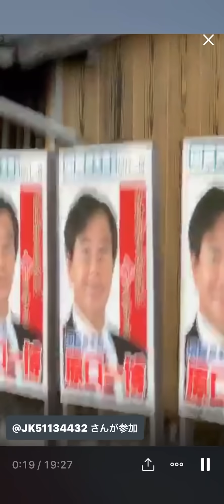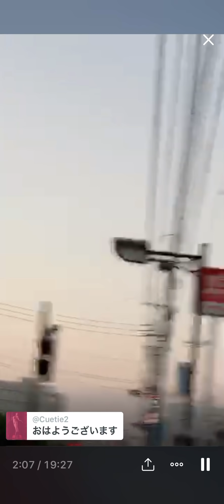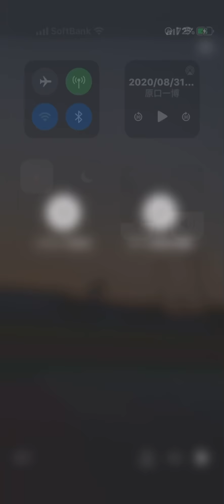2020/08/31 朝のご挨拶🅰️①絶望こそが真の敵②結集新党とディープステート③台風と酷暑にご注意を